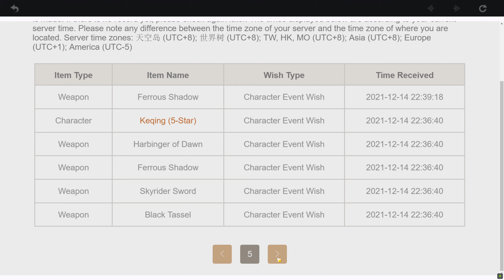easy mode came home